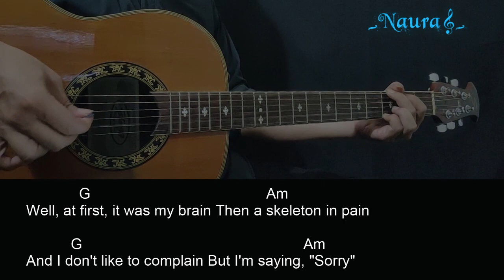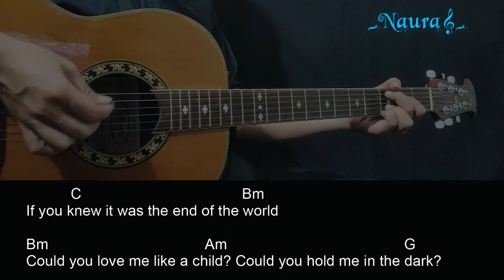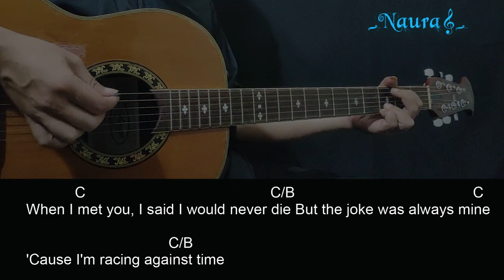Halsey - The End Guitar Chords Lyrics